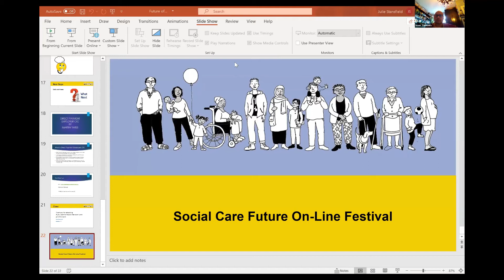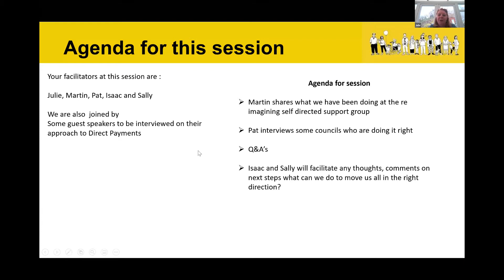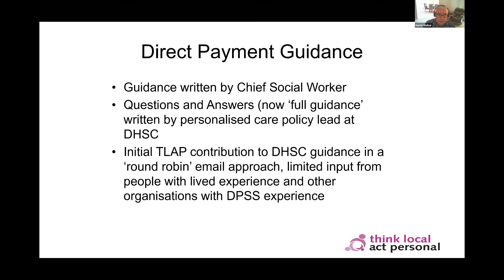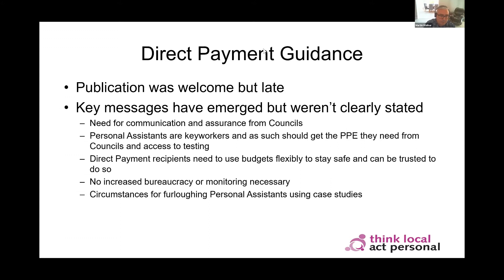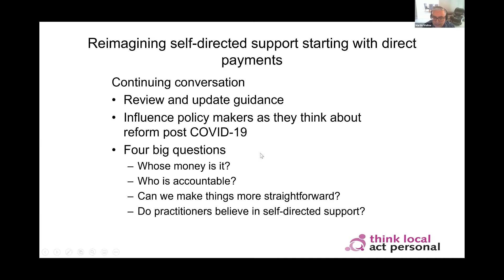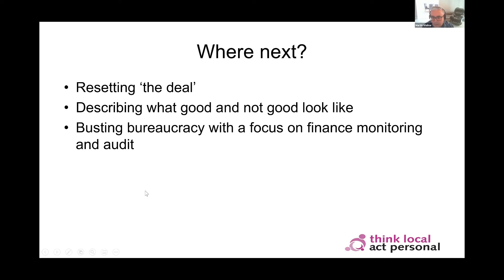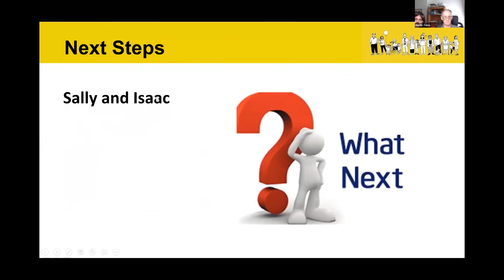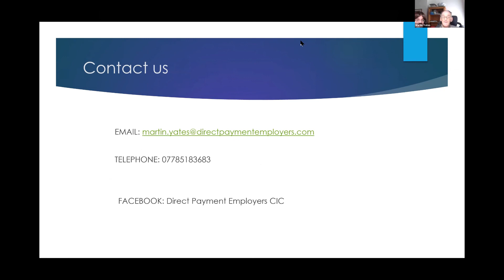The future of Direct Payments - SCF Festival 2020